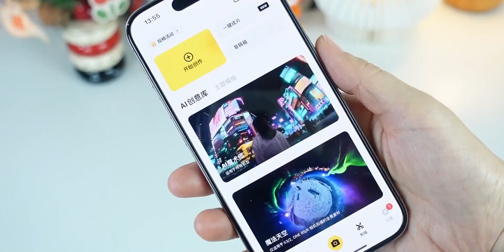裡过年回家的数码装备 | 轻装出行数码宝贝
新年新装备,耳机,手机,数码,数码宝贝,insta360ace,充电宝,回家,过年,一加12,2024bilibili迎春会